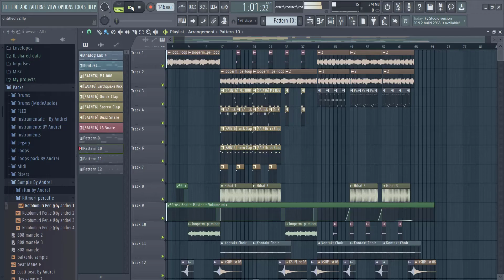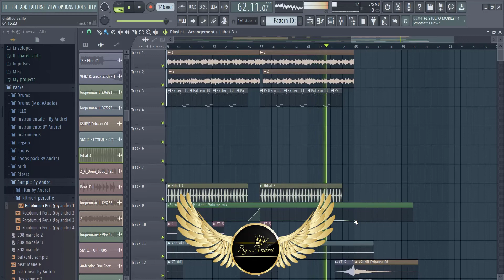TRAP & MANEA @andreimusicproduction + FLP FREE